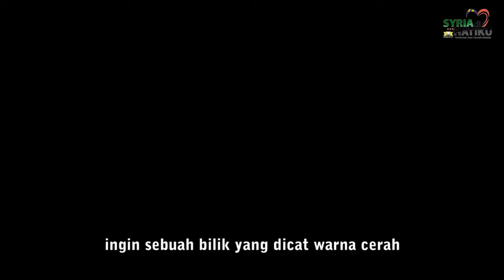Saya mempunyai impian saya sendiri sebagaimana kanak-kanak lain di serata dunia ini.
Nama saya adalah Hajer Ismael. Saya berada dalam tahun 3
 Saya belajar di Kem A'idoon selama tiga tahun.